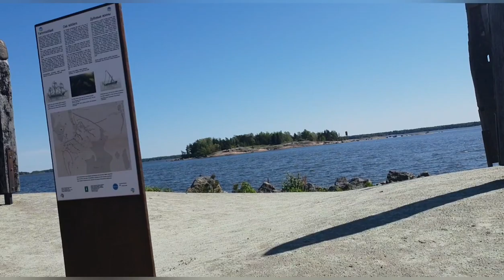Nanay ni Annika| Out of town trip with family|Fil-Finnish family in Finland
Katariina Seaside Park is a 20-hectare outdoor recreational area built around the 18th-century Svensksund fortress ruins. The area features a vast meadow area, an inspirational play park, angling spots, frisbee baskets, a xylophone embedded in stone and fantastic picnic areas, including one right by the sea with a magnificent stone picnic table for 50 persons.